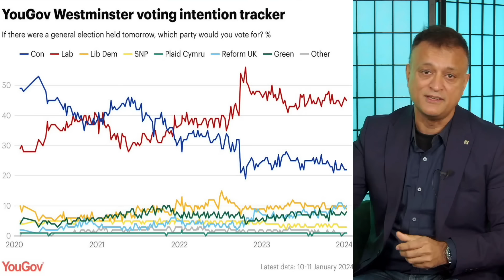Will an Labour Election Victory Spell Disaster for UK Property Investors and Buy to let Landlords?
Are you a UK property investor keeping a close eye on the political landscape? Join us in today's video as we delve into the potential consequences of a Labour Party victory in the upcoming general election for property investors across the United Kingdom.

A List of 500+ Bank Branches Across the UK That Are Set to Close...

Join us at this months Baker Street Property Meet:
Network with 300+ property investors at the UK's No 1 Property Networking Event

Viewers are encouraged to seek professional advice and consult with their own advisors to determine the applicability of any information or guidance provided on this channel to their specific circumstances. We do not accept any responsibility for actions taken based on the content presented here.

Please use your own discretion and critical thinking when applying any of the information shared, and keep in mind that individual situations can vary significantly. Remember that the content on this channel is not a substitute for professional advice.